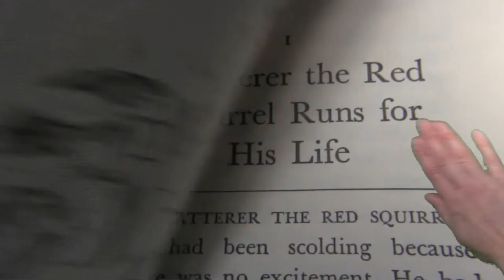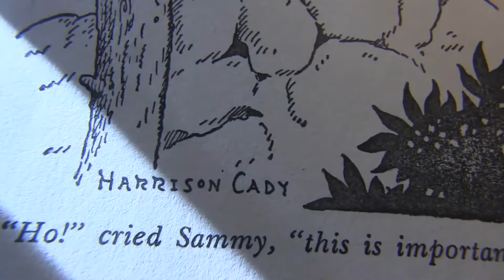Shrew and Mouse roomates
Happy Spring to everyone:) Here is a bit of a tribute to The artwork of Harrison Cady. He was an illustrator for the amazing animal stories from Thornton Burgess. When I was a kid I would spend my 5 dollar allowance at the bookstore. I remember reading the Thornton Burgess books out on the lawn imagining the life the animals lead.

If you are interested in checking the Thornton Burgess books with Harrison Cady illustrations MAKE SURE you get an OLDER edition...printing began in early 1900's ...my favorites are the hardcovers from 1940s-1970's...The newer Dover editions (1990s) make me sad because they don't use the original Harrison Cady illustrations...they are basically another artists bad copies of them:( Why they did this I don't know...If anyone knows please let me know why the latest editions us a different illustrator then the original... the books just are not the same without Harrison cady. His illustrations have so much character in them. Here you can find more info about thornton w Burgess society will give you more info about Thornton W Burgess and Harrison Cady...I think there are anniversary editions of some books-complete with original Harrison Cady illustrations:)
Music from Jamendo by  Arnaud Condé (opening music) and  Chris Curran (middle and end music)...